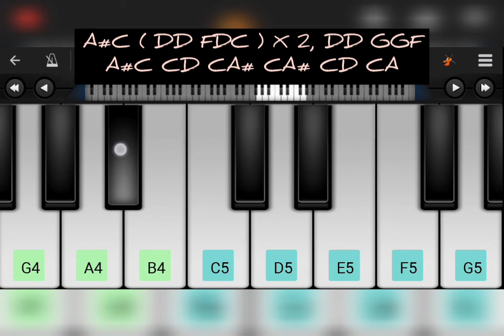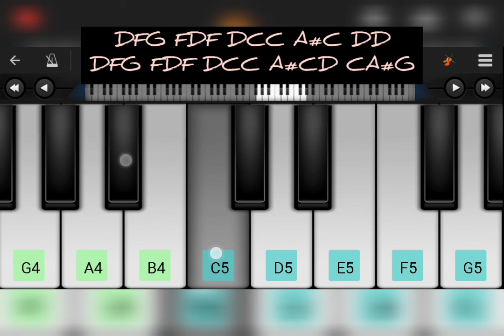Nenu local BGM ( notes )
Nenu Local BGM on perfect piano app 🎹🎹

Notes are attached to the video or see the video on slow motion

Instrument : String Ensemble
Limit           : G4 - G5

Movie - Nenu Local
Starring - Nani, Keeethy Suresh

picture 00:00
piano 00:05